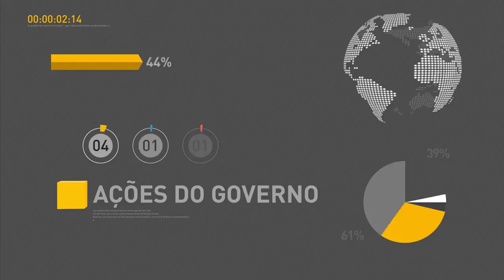Governo estuda plano de recuperação fiscal no Rio Grande do Sul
REPÓRTER NBR - 24.01.17: Nesta terça-feira (24), o ministro da Fazenda Henrique Meirelles conversou com a imprensa depois de se encontrar com governador do Rio Grande do Sul, José Ivo Sartori. Meirelles falou que objetivo da reunião era iniciar os estudos para criar um plano de recuperação fiscal do estado.